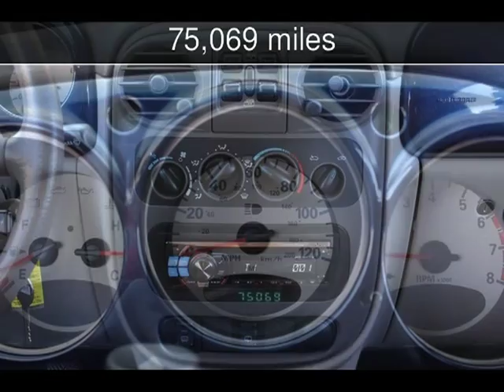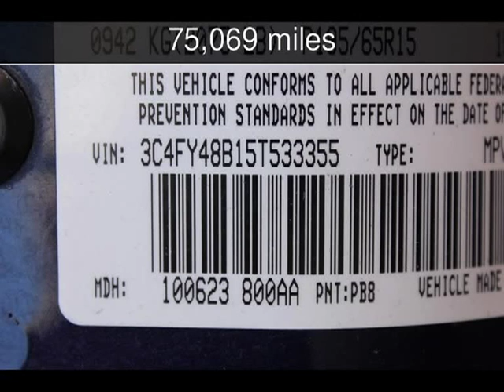2005 Chrysler PT Cruiser Used Cars - San Rafael,California - 2013-09-24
See more details about this used car This 2005 Chrysler PT Cruiser with 75,069 miles is for sale at California Motors.